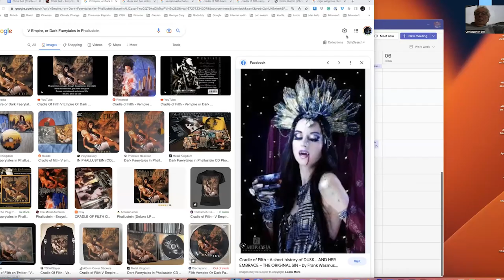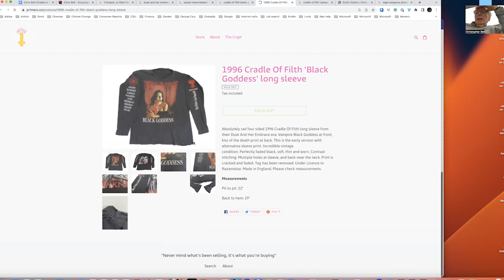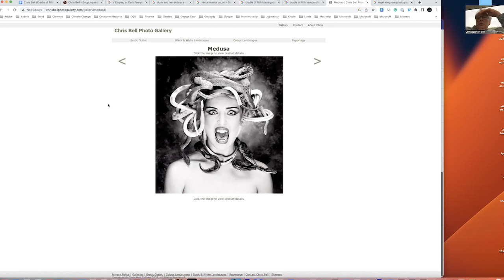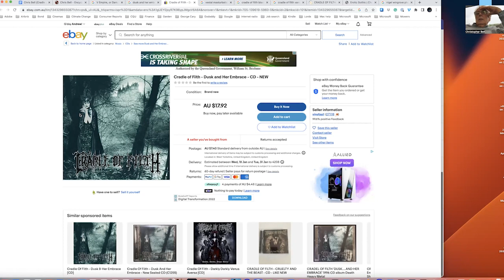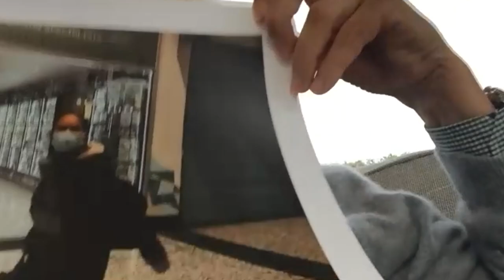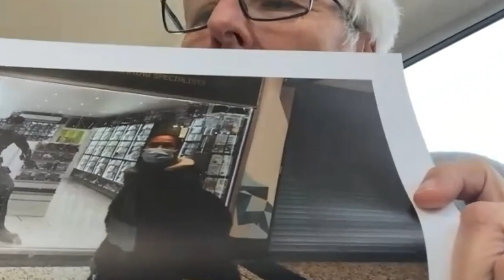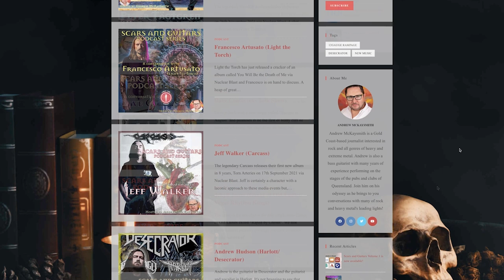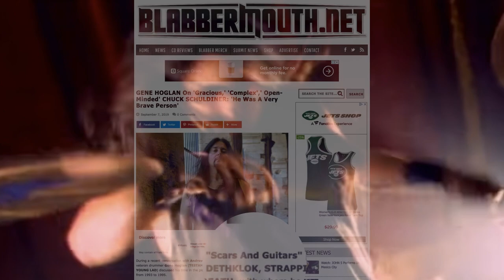A conversation with Chris Bell - Photographer (Cradle of Filth: 1992 - 1997)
Chris Bell is the photographer who photographed the iconic images on the cover of The Principle of Evil Made Flesh, V Empire, or Dark Faerytales in Phallustein, sleeve images on Dusk and Her Embrace and merchandise, including the Vestal Masturbation iconography. Chris talks about working with artistic director Nigel Wingrove and Cradle of Filth, his impressions of the band, his career and his legacy.

It was fantastic to chat with Chris; there's so much deep insight here for the old-school fan. Thanks to Chris for agreeing to have a chat on the show.